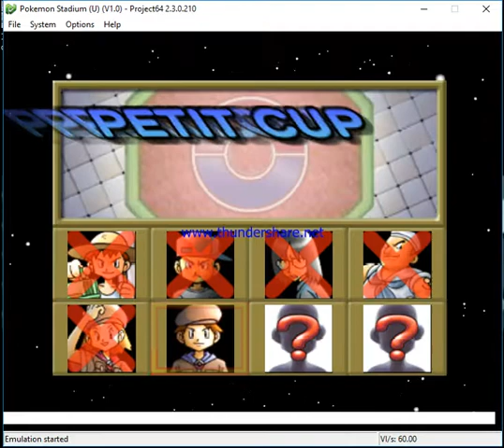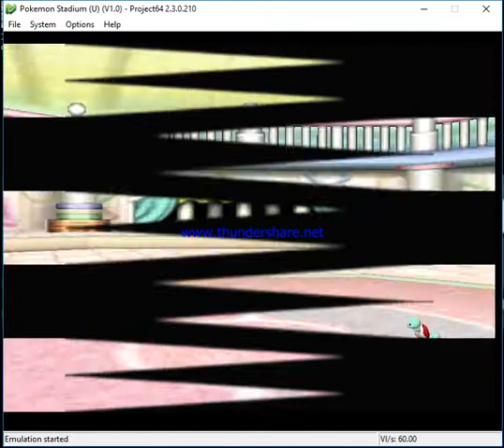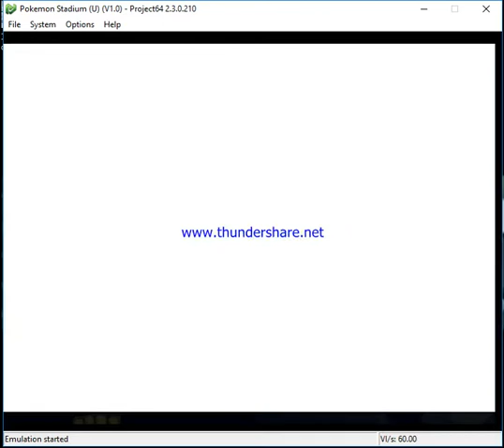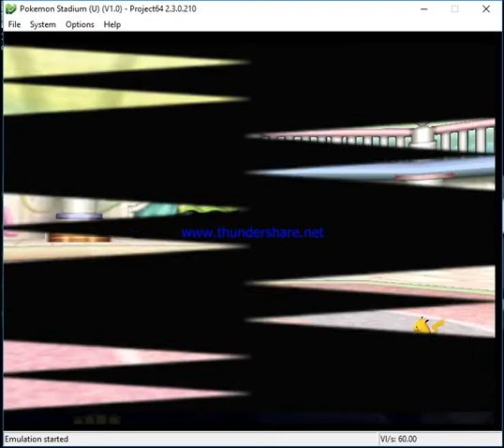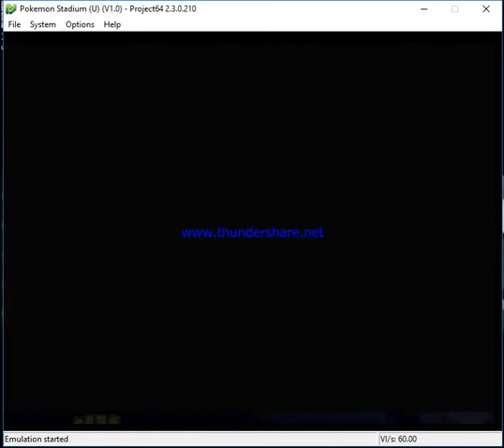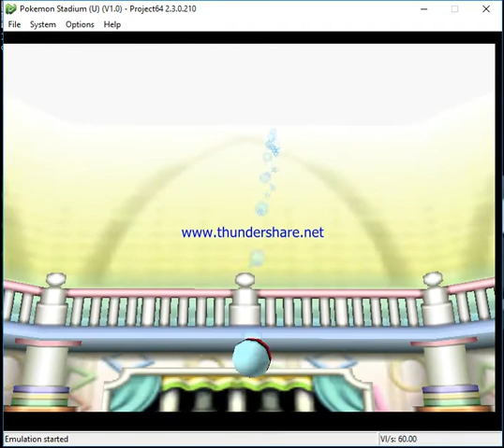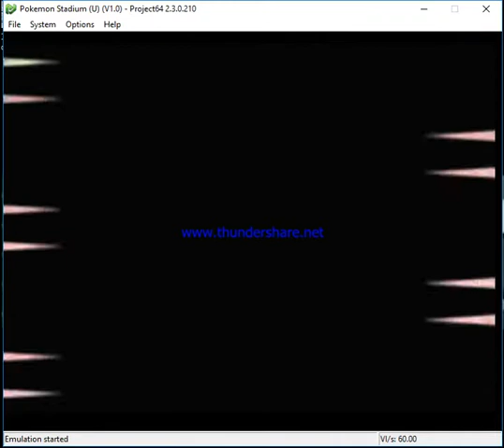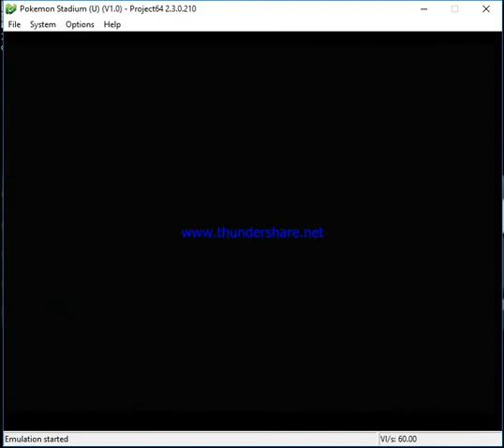Pokemon Stadium-Petit Cup-Part 2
Enjoyed the video?